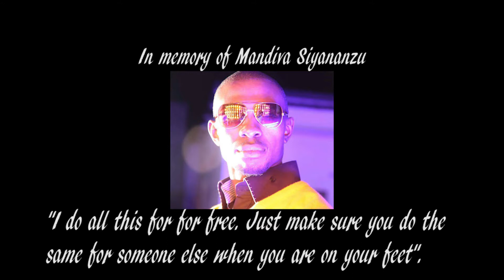sobre - piki piki (produced by Taz)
This is a song that talks about how God took me from nothing to something, changed my name and im enjoying the ride. Piki piki means bycicle in east Africa, a mode of transportation.